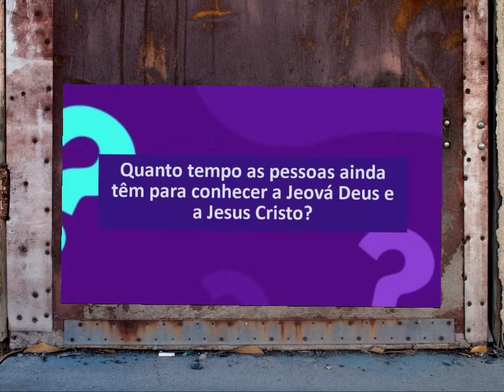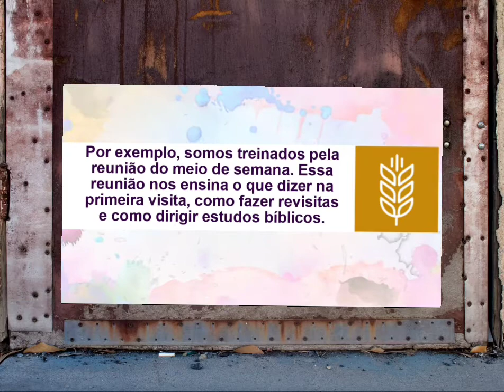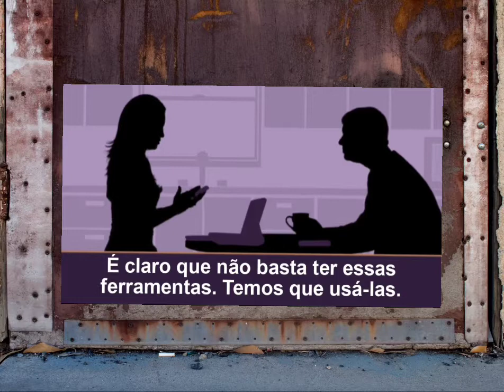Video 964 - Somos preparados pra pregar as boas novas